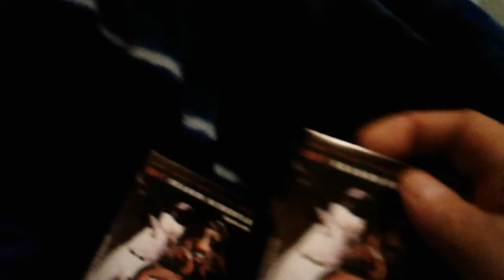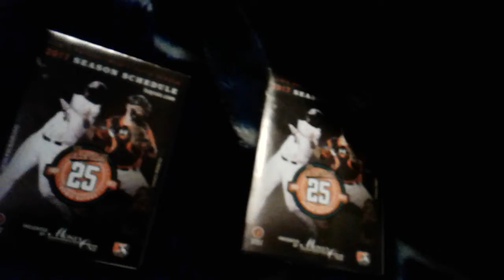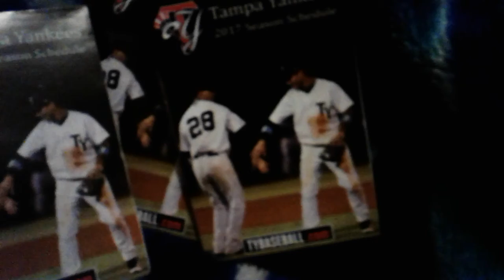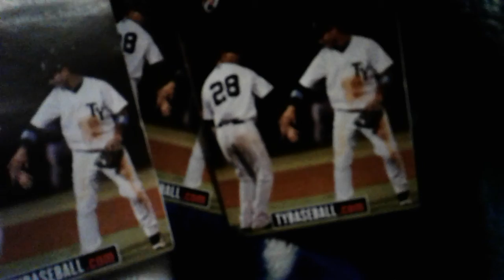Bowie Baysox and Tampa Yankees Fan Packs Disappointing:(